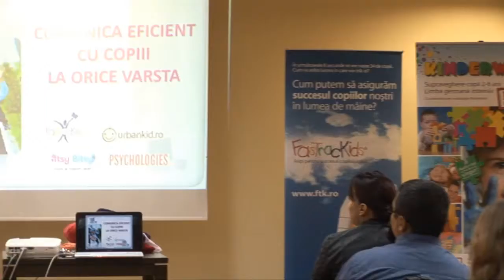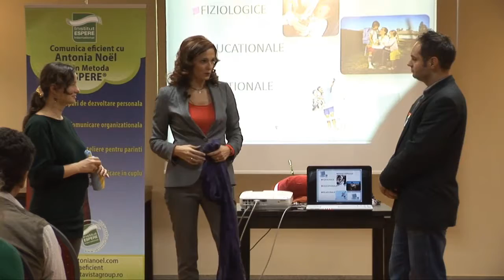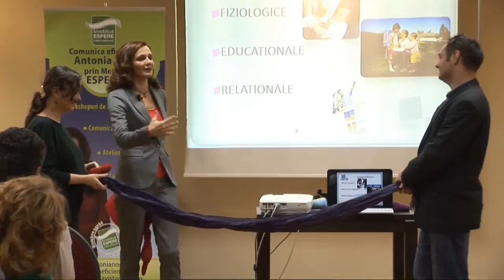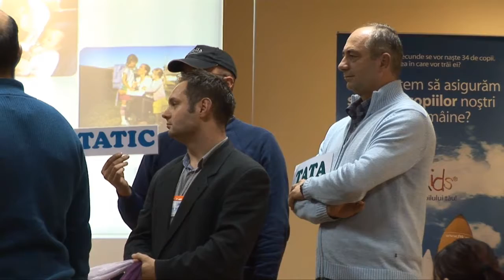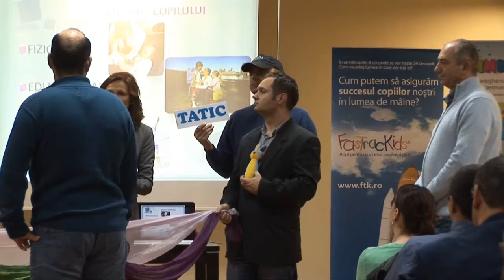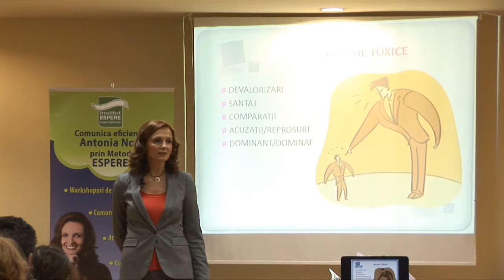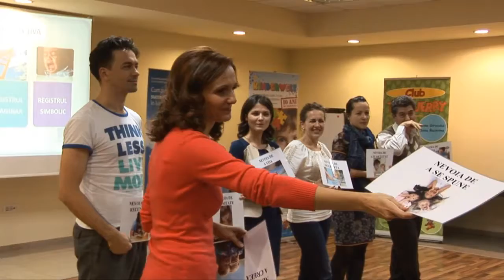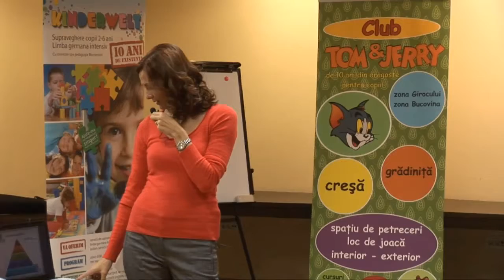Antonia Noel- Comunicare Relationala în familie- Timisoara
ABC-ul comunicarii în relatiile de familei- mama-tata-copil. Conferinta de la Timisoara- 2012.